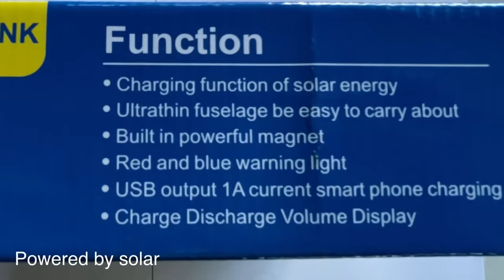PB TEAM SCHOLAR BUNTIS!?